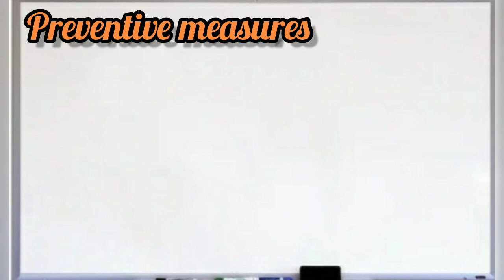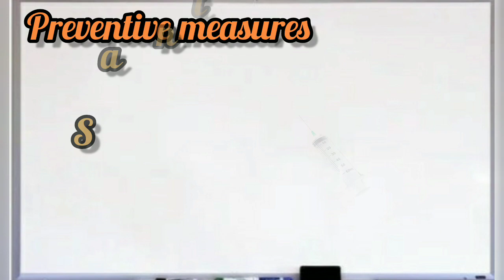Disease control part-1 | Vaccination | preventive measures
Disease control part-1 | Vaccination | preventive measures @diamondrocksbiology